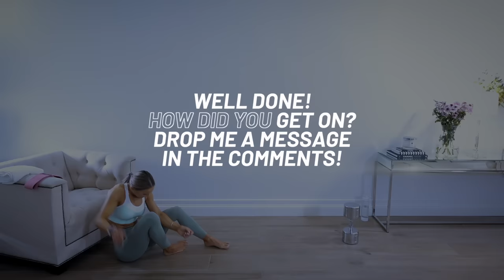GREAT Glutes & Abs Workout / Hip Thrusts | EPIC II - Day 44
Glutes at all different angles, abs on the mat... what’s not to love about this fire workout!!  Hip thrusts, donkey kicks, sumo squats, abs!!

The abs portion is continuous work, 1 minute per exercise with 8 exercises on total no rest! However it may take a few seconds just to get into position so don’t rush!

For this workout you will need a pair of dumbbells/ x1 large dumbbell/kettlebell/barbell and your mat! The dumbbell I am using is 1 x 25kg for your reference.

Additional options are as follows:

Glute band: alternatives will be provided if not using a band. For hip thrusts perform as normal!

Chair: for hip thrusts however bridges can be performed on mat if preferred!

Ankle weight: can be used for different movements and can be worn entire time as won’t affect hip thrusts etc. I will not be wearing ankle weights but this is a great option for you!

Abs (no specific rest, simply take afew seconds to get into position)

Gaze down leg lower
Knee to elbow tuck to extend
Heel taps
Leg flutters
On elbows tuck to extend
Toe reaches
Hip lifts
Bicycles

Donkey kick/pulse/donkey kick/pulse
Switch!
X over straight leg/pulse/x over/pulse
Switch!

Lying abduction/pulse
On elbows abduction/pulse
On hands/pulse
On elbows abduction/pulse

Staple:
sumo deadlift squat 1/2 rep/hold/full range

Side lying leg lift / hold x2
Switch!

Hip thrust/hold/hip thrust/hold x2

Single leg hip thrust/hold/full/hold
Switch!

Sumo squats full range x2

1/2 rep sumo squats

Bodyweight squats (band optional)
1/2 reps/pulses/full range

Finisher:
2 minute hip thrust burnout! (Band optional!)

This workout is all about how you do it! Each movement should be performed to the very best you can...

With donkey kicks, aim heel to ceiling! Flex the foot throughout and lower with slow release! Pause for a moment at top to really squeeze glute!

With x over straight leg lifts, quad is tight and again, control the lower!

With side lying leg lifts, aim to keep lifting leg as straight as possible, torso centred and aim leg to go to parallel with mat!

With hip thrusts, release with control, keep looking forward and don’t drop hips too low so you are not arching lower back!

This workout is deceiving if you do it right!!

Glutes on fire alright!!!

Cx

Social

County Antrim
Northern Ireland
BT38 8WB